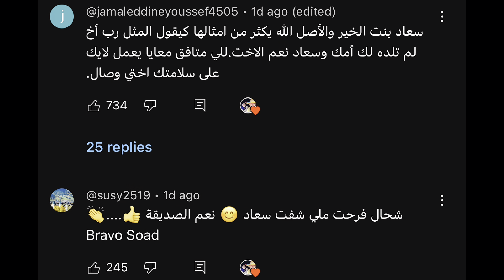اخت سعاد جات وبالهداية علينا ضوات وعزيزة وفاطمة بالقصعة رونوها روينا